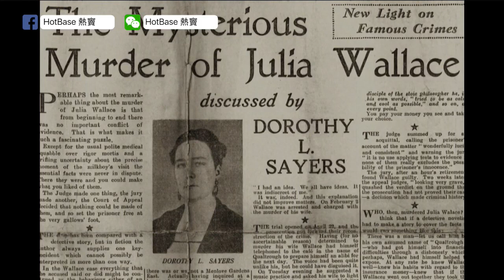[精華] 電話亭懸疑殺妻案William Herbert Wallace〈極度深寒〉 2017-06-23 主持：Jemdogdog